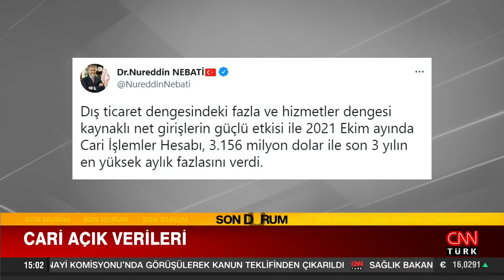Nureddin Nebati: "Cari işlemler 3 milyar dolar fazla verdi"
Hazine ve Maliye Bakanı Nureddin Nebati, "2021 Ekim ayında Cari İşlemler Hesabı, 3.156 milyon dolar ile son 3 yılın en yüksek aylık fazlasını verdi" dedi.

Bakan Nebati, Twitter hesabından yaptığı açıklamada, "Dış ticaret dengesindeki fazla ve hizmetler dengesi kaynaklı net girişlerin güçlü etkisi ile 2021 Ekim ayında Cari İşlemler Hesabı, 3.156 milyon dolar ile son 3 yılın en yüksek aylık fazlasını verdi. 2020 yılında 35.6 milyar dolar olan cari açık da 2021 Ekim ayı itibarıyla yıllıklandırılmış olarak 15.4 milyar dolara geriledi. Cari işlemler dengesindeki kalıcı iyileşme için var gücümüzle çalışıyoruz" ifadelerini kullandı.